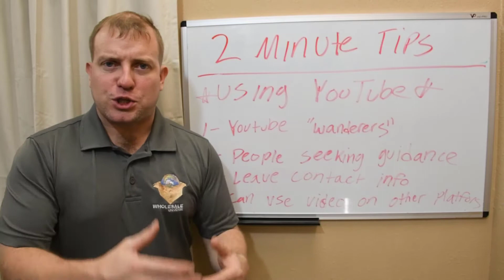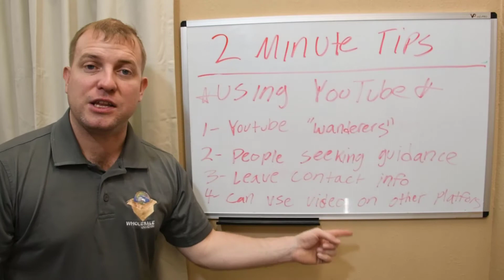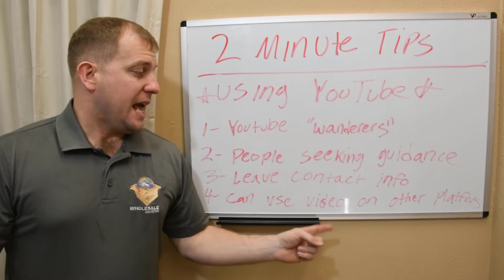2 Minute Tips: Using YouTube To Grow Your Online Presence - Expanding Your Audience Reach!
We offer designer brand name products at UNBEATABLE wholesale prices!

These are Brands such as:
-Michael Kors
-Coach
-Ralph Lauren
-Guess

With categories such as:
-Shoes
-Clothing
-Bedding
-Handbags

We also offer Amazon Prep Services with our Shoes and Clothing at Wholesale Universe, Inc.

We look forward to speaking with you, and helping you make some money with our products and services!

Ryan Nichols
Owner/President
Wholesale Universe, Inc.